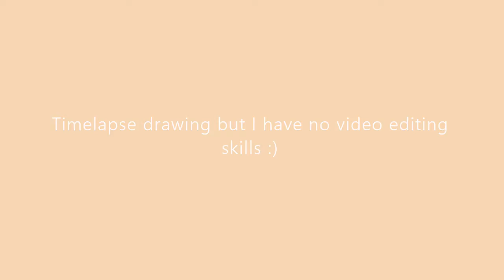timelapse drawing but I have no video editing skills- grandparents house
Timelapse of part of the the process- I couldn't film it all because SD card issues but I hope it shows some of my "technique".

My Grandparents house is very special to me and my family but unfortunately we had to sell it after the passed. My Grandad designed and built it when he got married to my Grandma and they raised their whole family there. I knew I'd never be able to approach the front door and see them anymore but this drawing made me feel like I could still be there.

please excuse the lack of editing skill i tried :)